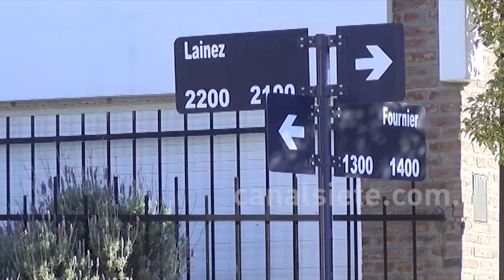Después de la tragedia: el pedido de ayuda de la madre de los dos nenes fallecidos en un incendio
Luciana Moreno esta atravesando los peores días de su vida. El domingo 12 de febrero se prendió fugo la casa donde vivía con sus 4 hijos. Esa mañana trágica murió su hijo Gael, de 2 años; una semana más tarde falleció Luciano de 14 años por las heridas sufridas durante el incendio. Ella, junto a Isabela de 4 años y Milagros de 8 sobrevivieron y recibieron el alta luego de la primeras atenciones en el Hospital Municipal.

La familia perdió absolutamente todo y ahora están viviendo en la casa de una tía hasta poder rearmarse y comenzar de nuevo. Luciana esta pidiendo un lugar dónde vivir con sus hijas, “un terreno donde poder hacerme mi casita y mudarme ahí con mis nenas” manifestó.

El hermano de Luciana, Mario, también solicitó algún tipo de ayuda psicológica para sus sobrinas “las nenas preguntan por sus hermanos, creemos que ellas también necesitan ayuda a parte de mi hermana, es todo muy triste”, contó a Canal Siete.

Luciana también pidió ropa de abrigo para las nenas, “la gente ha sido muy solidaria y ya tenemos todo para el inicio de la escuela pero no nos quedó nada de ropa, sobre todo la de invierno”.

El incendio se produjo en Fournier 1290. Según las pericias un desperfecto eléctrico en un ventilador habría originado la tragedia registrada sobre las 8 de la mañana. Las llamas se iniciaron en una habitación de la casa y rápidamente se extendieron a toda la vivienda.

Las ayudas se reciben en Parera 484.

Caja de ahorro Banco Frances – Alias: LUCI.MILI.MAMA